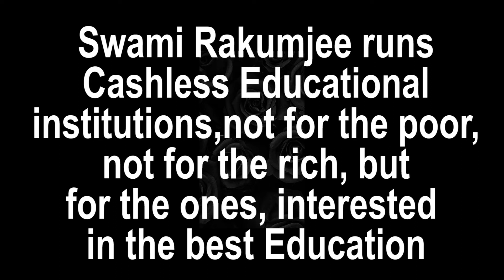Mother Terasa [2] by Swami Rakumjee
506th25821:Mother Teresa said,"If you judge people you have no time to love them",by Swami Rakumjee,recorded at the Rakumjee Ashram Devanahalli Taluk, Bangalore rural Karnataka India. Dharmadhikari Swami Rakumjee runs Cashless Educational Institutions not for the poor nor for the rich, but for the ones interested in the best education.